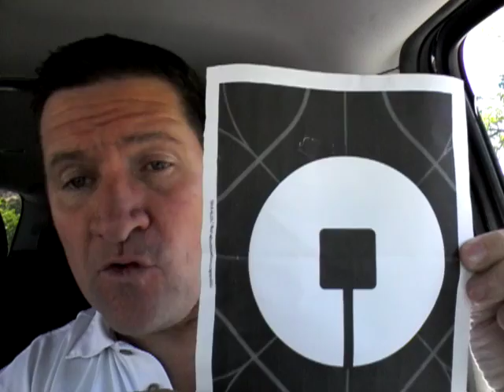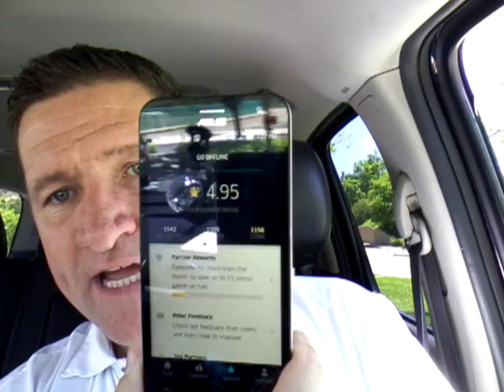Uber driver in Augusta